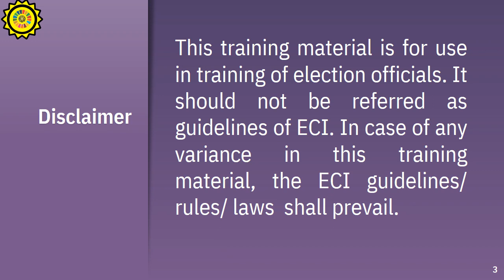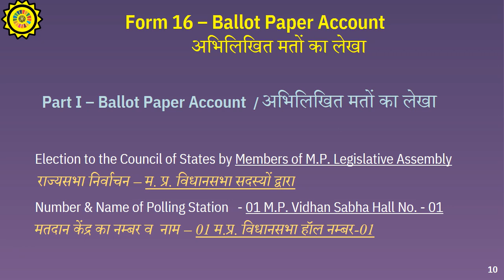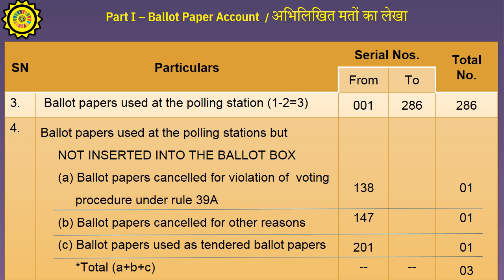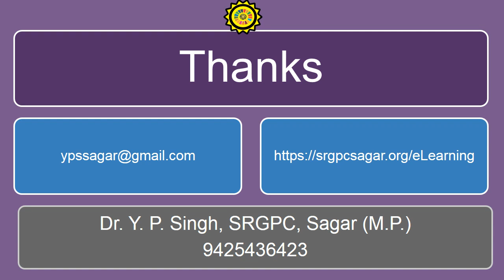Rajya Sabha Election- Ballot Paper Account / राज्य सभा निर्वाचन-मतपत्र लेखा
Educational video on ‘Rajya Sabha Election- Ballot Paper Account / राज्य सभा निर्वाचन-मतपत्र लेखा' is for use in the training of election officials. It covers almost all the points related to the topic. It should not be referred to as guidelines of ECI.